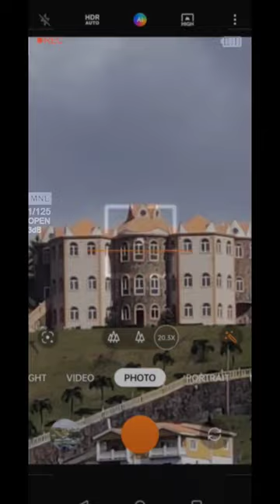King Fistle's castle in St. Vincent and the Grenadines